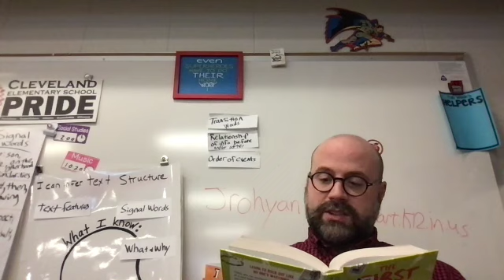First Rule of Punk Chapter 19